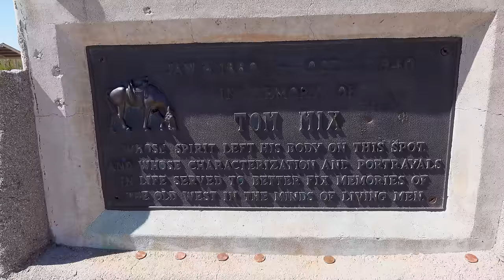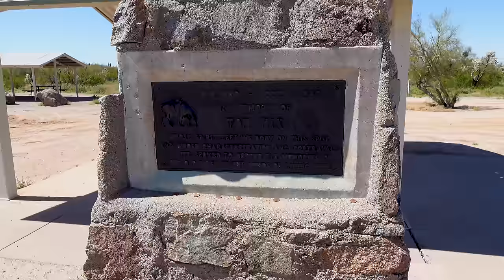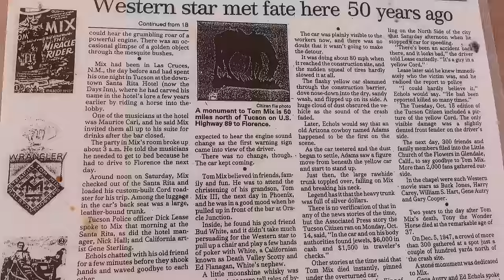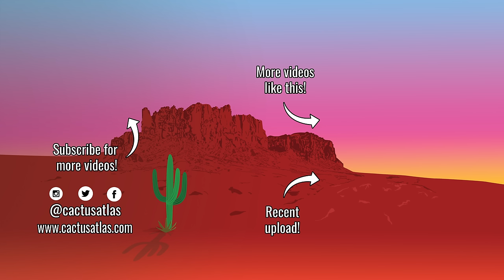Legends of the West: Exploring the Tom Mix Memorial and 96 Ranch in Florence, Arizona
Discover the rich history of the Wild West with a visit to the Tom Mix Memorial and 96 Ranch near Florence, Arizona. Delve into the legacy of cowboy culture amidst the rugged landscapes of the American Southwest.

Nestled amidst the scenic landscapes near Florence, Arizona, the Tom Mix Memorial and 96 Ranch stand as enduring testaments to the Wild West's rugged legacy. The Tom Mix Memorial commemorates the life and adventures of one of America's most iconic cowboys, Tom Mix, whose daring exploits on horseback captured the imagination of audiences in the early 20th century. The memorial site features a bronze statue of Mix atop his trusted steed, paying homage to his contributions to Western cinema and cowboy lore.

Adjacent to the memorial lies the historic 96 Ranch, a sprawling expanse of land steeped in frontier history. Originally established in the late 19th century, the 96 Ranch embodies the spirit of the Old West, with its sprawling pastures, rustic homesteads, and tales of cattle drives and ranching pioneers. Today, visitors to the area can explore the ranch's scenic trails, learn about its storied past, and immerse themselves in the timeless allure of cowboy culture against the backdrop of Arizona's rugged desert landscape.

00:00 Tom Mix Tragedy
08:55 Old 96 Ranch